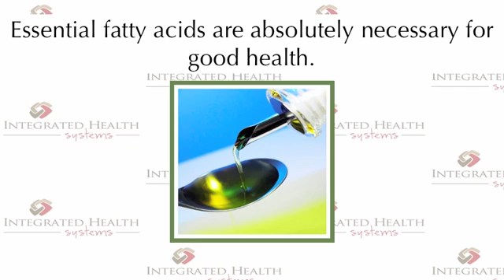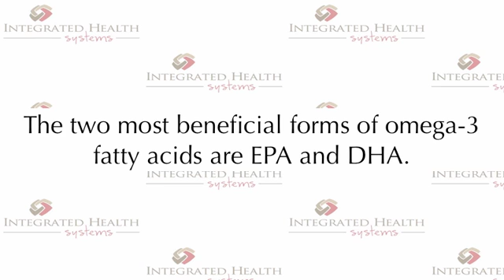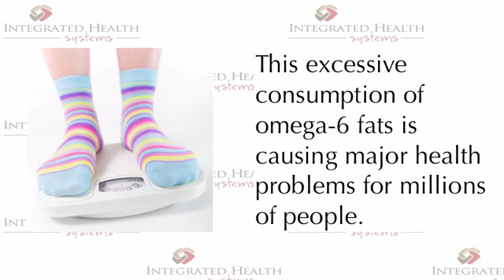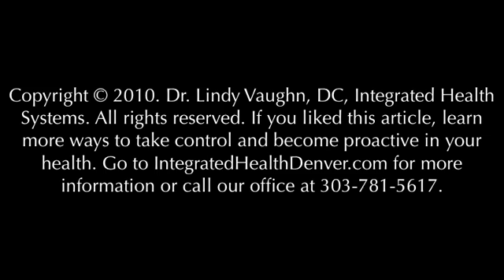Health Report - Essential Fatty Acids why they are good for you health...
Key Number 5 Essential Fatty Acids Denver Chiropractic Doctor Lindy Vaughn reveals important health information
Essential fatty acids are absolutely necessary for good health.  Essential fatty acids are a type of fat that humans and animals need to eat because they do not have the ability to make them themselves.  Essential fatty acids help support proper hormone responses.  A lack of essential fatty acids or consuming improper ratios of the types of fatty acids can lead to chronic inflammation, depression, and to a whole host of chronic diseases.
The two main types of essential fatty acids are omega-6 and omega-3.  Foods that are high in omega-6 fatty acids are most of the vegetable oils that are used for cooking or frying.  They are also found in high concentrations in meats that have been fed grain based diets.  Omega-3 fatty acids are harder to come by in the diet than omega-6.  The two most beneficial forms of omega-3 fatty acids are EPA and DHA.  EPA is involved in anti-inflammatory processes throughout the body as well as playing a pivotal role in hormone regulation.  DHA is an essential nutrient in building brain and nerve tissue.  The conversion of precursor omega-3 fatty acids into EPA and DHA is inefficient in most people, so supplementation of these essential fatty acids is necessary for most people who do not eat a lot of fish.
The ideal ratio for consuming omega-6 to omega-3 fats is around 4:1.  Unfortunately, the typical Western diet provides a ratio of anywhere from 10:1 to 30:1.  This excessive consumption of omega-6 fats is causing major health problems for millions of people.  Chronic excessive consumption of omega-6 fats has been associated with increased risk of heart attacks, stroke, heart arrhythmia, arthritis, osteoporosis, inflammation, mood disorders, obesity, and cancer.  Limiting fried foods and vegetable oils is an important first step in correcting this ratio.  While eating fish is a good addition to your diet, most people still need to supplement high quality DHA and EPA in order to achieve optimal health.  Your brain and the rest of your body will thank you for it!